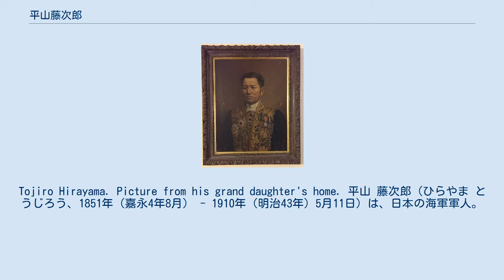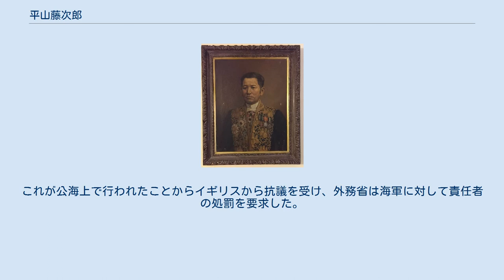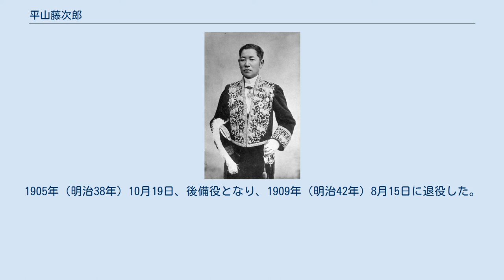平山藤次郎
Tojiro Hirayama. Picture from his grand daughter's home. 平山 藤次郎（ひらやま とうじろう、1851年（嘉永4年8月） - 1910年（明治43年）5月11日）は、日本の海軍軍人。
商船学校長。
 平山藤次郎 阿波徳島藩士。
江戸三田小山の藩邸に生まれる。
慶應義塾に学び後に攻玉社に移り、1870年（明治3年）海軍兵学寮（1期）に入学。
 1期生は平山と森又七郎の2人だけだった。
1873年（明治6年）頃に卒業して少尉補に任ぜられた。
 同年より清国航海。
1874年（明治7年）少尉に進み筑波に乗船し台湾、清、サンフランシスコ及びハワイ等に就航し、また日本環海を成した。
西南戦争で功あり、太政官より金五十円を下賜される。
その後オーストラリアに赴き帰朝後中尉へと進み、1883年（明治16年）に大尉、1885年（明治18年）に少佐、1889年（明治22年）大佐へと昇進した。
「乾行」乗組兼兵学校勤務の後、摂津艦艦長、「筑波」艦長、「天城」艦長、「葛城」艦長を経て、日清戦争で「八重山」艦長などをつとめる。
 1895年（明治28年）10月、日本領となった台湾において、抵抗した中国人がイギリス商船「テールス号」に逃げたため、「八重山」がこれを追跡して臨検を行うという事件が起きた。
これが公海上で行われたことからイギリスから抗議を受け、外務省は海軍に対して責任者の処罰を要求した。
その結果、艦長の平山と上司の常備艦隊司令長官・有地品之允海軍中将を予備役に編入することで解決が図られた。
 1896年（明治29年）商船学校長。
1905年（明治38年）10月19日、後備役となり、1909年（明治42年）8月15日に退役した。